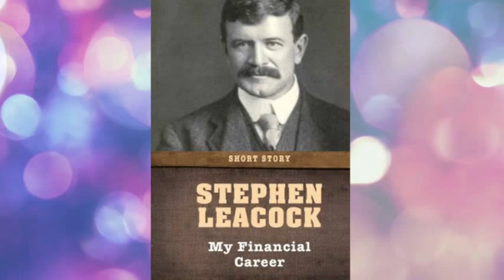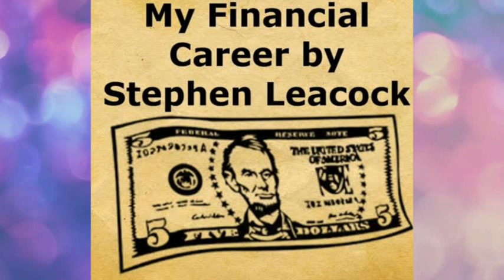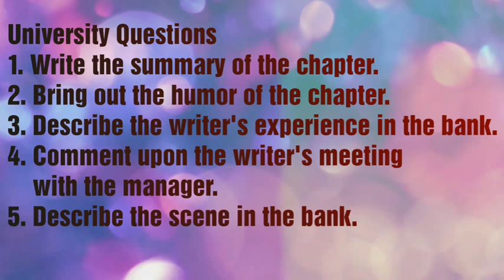MY FINANCIAL CAREER BY STEPHEN LEACOCK SUMMARY THEME AND ANALYSIS ENGLISH LITERATURE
This essay portrays the author's autographical account of opening his first bank account in a very humorous way.